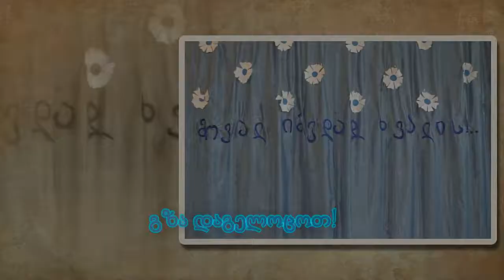ქარიატის საბავშვო ბაღის გამოშვების კოლაჟი 2017 წელი